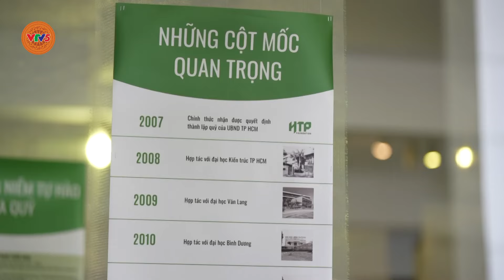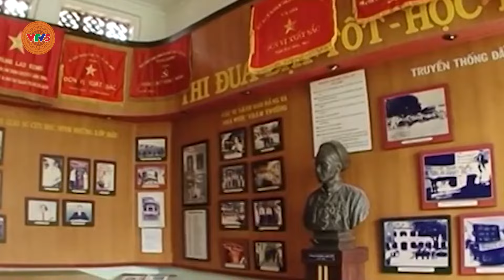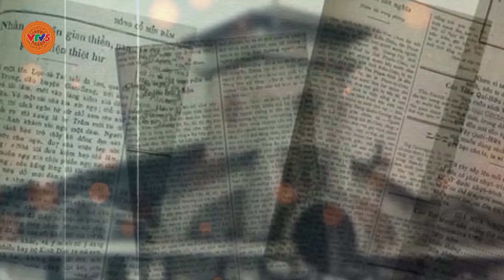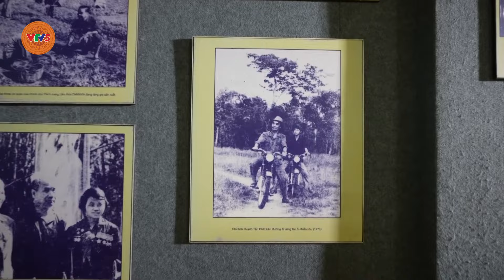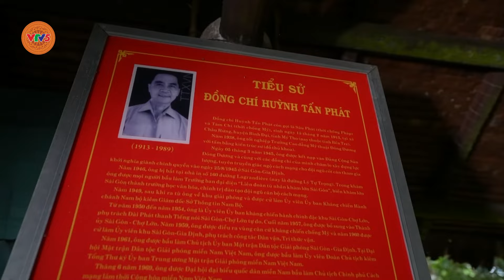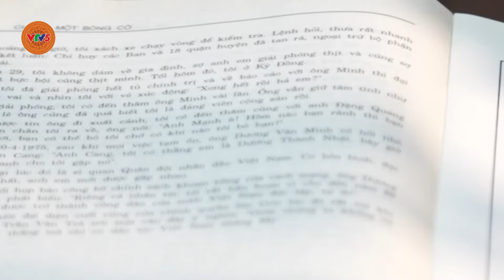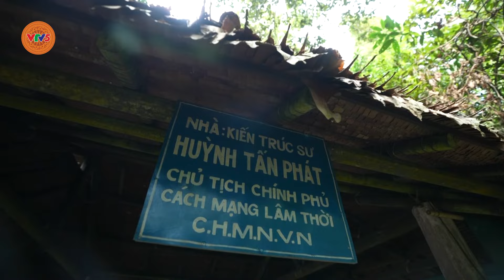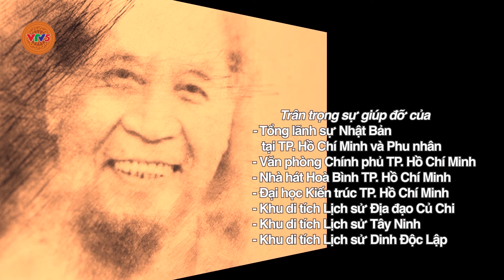Huỳnh Tấn Phát - Người cộng sản kiên trung | VTV5